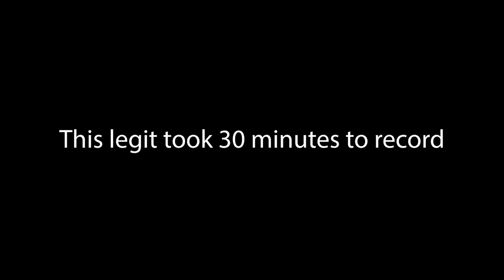The Hive Made Their Own PLUSHIE?!?!?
The hive made a plushie on their server. You will get a pet in the server if you buy it.

Also sorry for short video lol

0:00 - Intro
0:05 - What is this thing?
0:24 - Outro